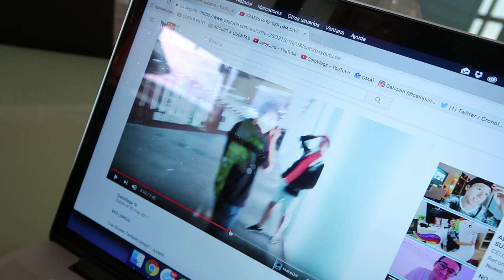TÍO, PARECÉIS UNA PAREJA ENSERIO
Sin duda Alberto y Christian parecen una pareja. ¿¡LO SON!? CONFIRMADLO YA PLS. Y encima, hoy pasan MUCHAS COSAS. Me abro Twitch de nuevo y quiero hacer directos más a menudo ^-^ de VIDEOJUEGOS ohmygod CHRISBERTO IS REAL AND VUELVEN LOS GAMPELAYS

MIS LIBROS:

"Los Dioses También Aman" - Juvenil

"El Patito Que Nunca Llegó a ser Cisne" - Poesía